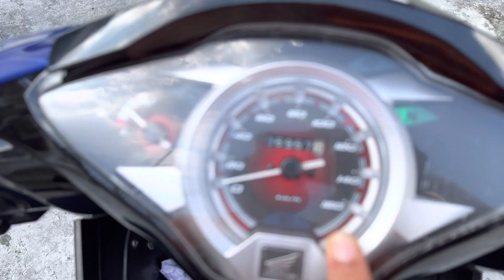ਬਿਨਾ ਕਲੱਚ ਤੋਂ ਮੋਟਰ ਸਾਈਕਲ ਪੈਟਰੋਲ 35 ਰੁਪਏ ਲੀਟਰ ਸਾਰੇ ਦੇਸਾਂ ਤੋਂ ਸਸਤਾ ਮਲੇਸੀਆ ਚ ਮਿਲਦਾ